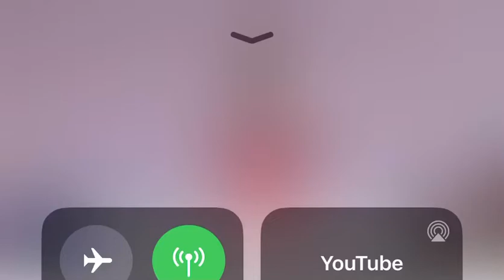Pregadora Thalita Aguiar